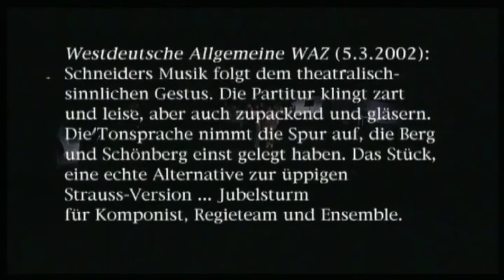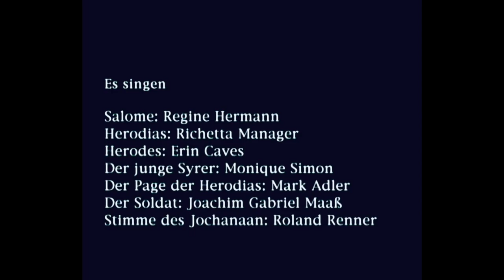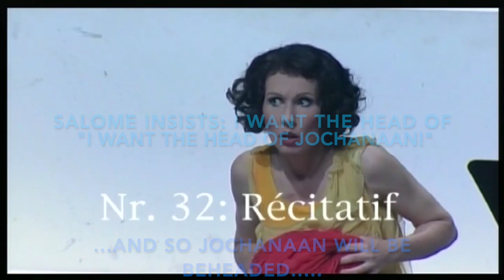Enjott Schneider Chamber Opera SALOME PRINZIP Trailer 10'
Trailer 9' / original length 90' - Das SALOME-PRINZIP war meine erste Oper von 1982/1983 mit dem Libretto selbst übersetzt nach der französischen Originalfassung von Oscar Wilde
A short Trailer 9 minutes informing about SALOME-PRINZIP / THE SALOME-PRICIPLE by  Enjott Schneider , a 90 min. chamber opera, sung in german. The wellknown story, …also composed by Richard Strauss. This Trailer is based on world premiere 2002 Musiktheater im Revier Gelsenkirchen, conducted by Kai Tietje, stage director Caroly Sittig. Regine Hermann singing Salome. The opera won the Ruhr Theater Prize in 2002.